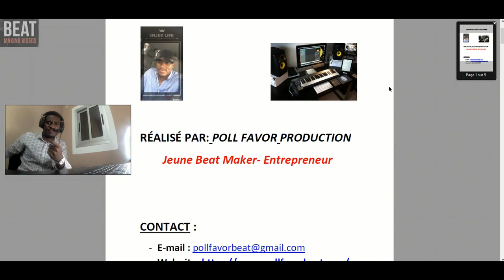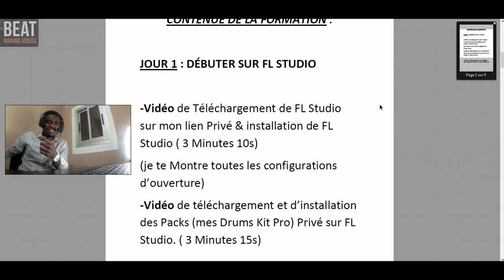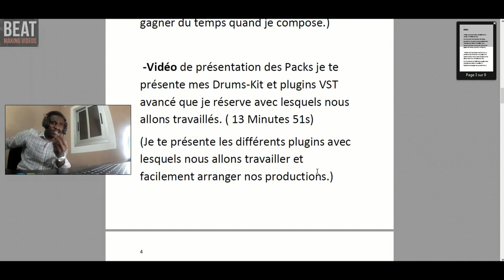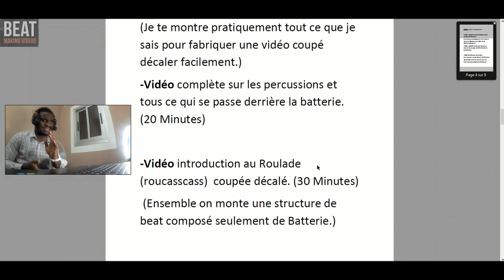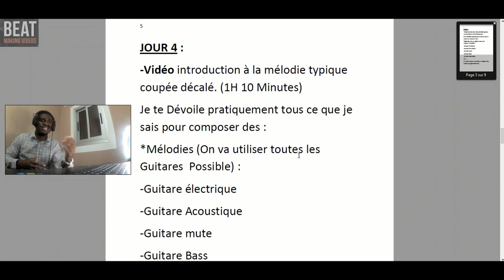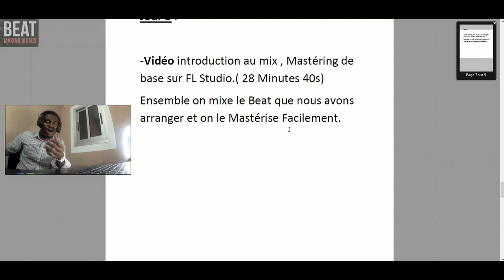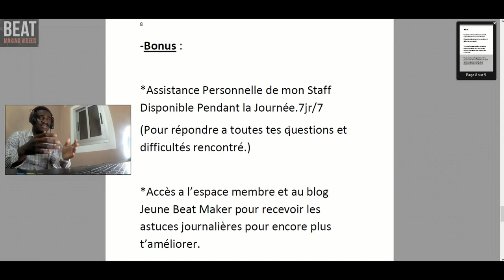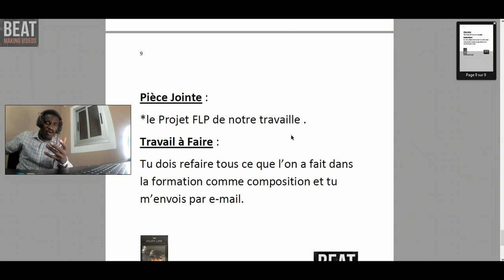15 VIDÉOS HD Pour Maîtriser les instrumentales coupé décalé